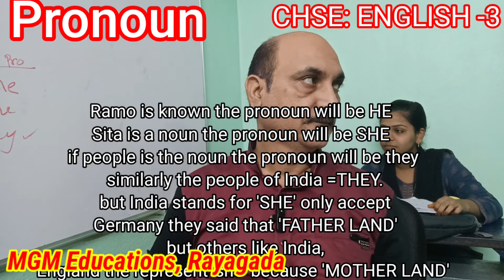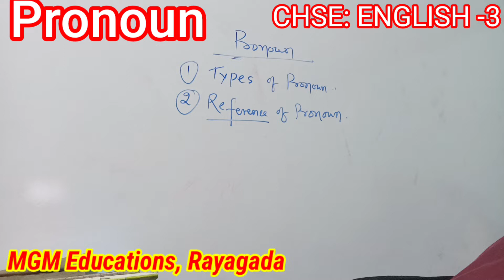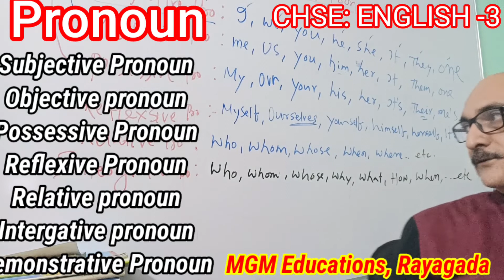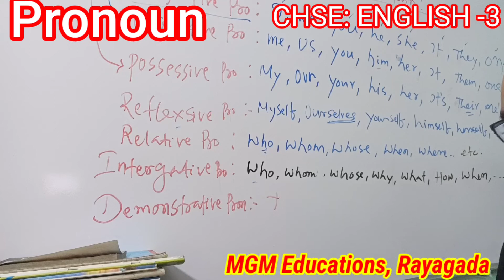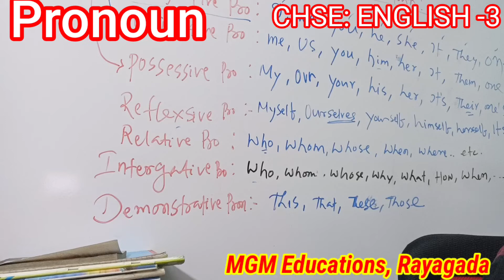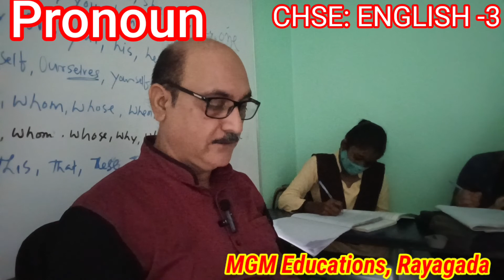||plus two||English||pronoun Types and References ||CHSE||Odisha Rayagada||what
||plus two||English||pronoun Types and References ||CHSE||Odisha Rayagada||what are its types and references
it's Application in the English language in writing Essay, Report writing

it is very important for understanding And doing Unseen passage
||CHSE||ODISHA||RAYAGADA||PLUS TWO
mil ଓଡ଼ିଆ
#+2arts
#+2com
#+2science
+2History and political science
#+3ଆର୍ଟ English/Political science/History # plus Two ଓଡ଼ିଆ optional
exam tricks and techniques

this video is posted to guide the students at class room to adopt it in their day to day life particularly in party program public places to adopt a new style of life.this is all about space management which is useful for personal safety and security in all walks of life.the objective of this video is to provide tricks and techniques to the students and to learn the English speaking course in a regular basis reading or speaking listening skills which the adopted the class room are also told to be adopted in the outside the classroom so that by practically applying the skill of speaking will make this student .

monoj kUmar Sadangi
rayagada-1
odisha
India